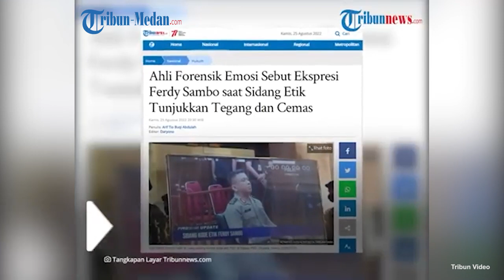Ekspresi Ferdy Sambo saat Sidang Etik, Ahli Forensik Emosi Amati Posisi Tangan saat Duduk di Kursi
Ferdy Sambo disebut menampakkan sikap tegang dan tampak gugup saat menjalani sidang komisi kode etik Polri (KKEP) sebagai tersangka pembunuhan Brigadir J, Kamis (25/8) hari ini.

Momen  tersebut mendapat sorotan dari Ahli Forensik Emosi, Handoko Gani.

Kemunculan perdana Ferdy Sambo setelah ditetapkan sebagai tersangka pembunuhan berencana saat menjalani sidang kode etik di Mabes Polri, diamati oleh Ahli Forensik Emosi, Handoko Gani.

Ahli Forensik Emosi, Handoko Gani mengamati gerak-gerik Ferdy Sambo saat menjalani sidang kode etik.

Salah satu hal yang bisa dilihat yakni posisi tangan Ferdy Sambo saat duduk di kursi.

Gani berujar, tangan Ferdy Sambo saat menjalani sidang itu terlihat memegang ujung kursi.

Menurutnya, gerak-gerik itu menandakan bahwa Ferdy Sambo sedang tegang .